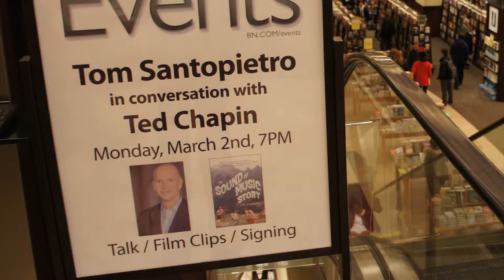The Sound of Music Presentation with Tom Santopietro (Barnes & Noble, New York City)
On March 2, 2015, Tom Santopietro appeared at Barnes & Noble in Manhattan, on the 50th Anniversary of The Sound of Music's premiere to sign copies of his book, The Sound of Music Story and talk to President and Executive Director of Rodgers & Hammerstein, Ted Chapin, sharing anecdotes, trivia and his thoughts and feelings about the movie masterpiece.

The book is available in eBook format and in hardcover at all good book stores: